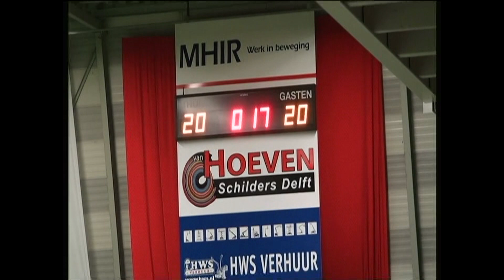Fortuna tegen DOS februari 2010. Stand 20-20. Nog 5 seconden te spelen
Enorme ontlading. Doelpunt Raymond Witvliet. Er wie zat in de veegploeg? Daan Preuninger. Laatste stuk van de film.